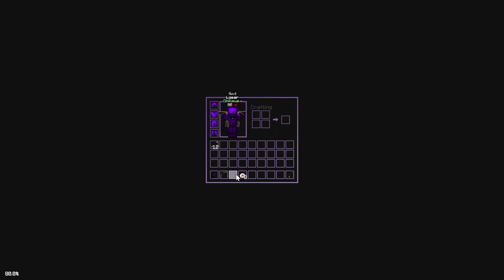Minemen classic duels until I lose but it is a pack release ( not the pack in the video )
Pack in the video: Something im working on
(I know I used the same song over and over again.)